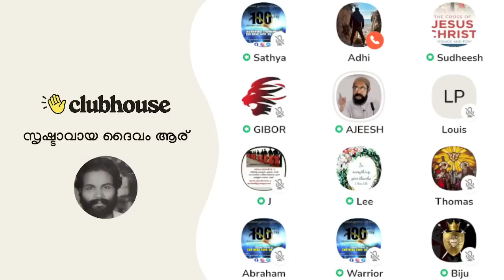യേശു നബി അല്ല; ദൈവം ആണ്. ഇതാ നിങ്ങൾ ചോദിച്ച തെളിവുകൾ!! Ajeesh Joseph | Sakshi Apologetics Kerala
യേശു നബി അല്ല; ദൈവം ആണ്. ഇതാ നിങ്ങൾ ചോദിച്ച തെളിവുകൾ!! Ajeesh Joseph | Sakshi Apologetics Kerala | Clubhouse Malayalam Discussion